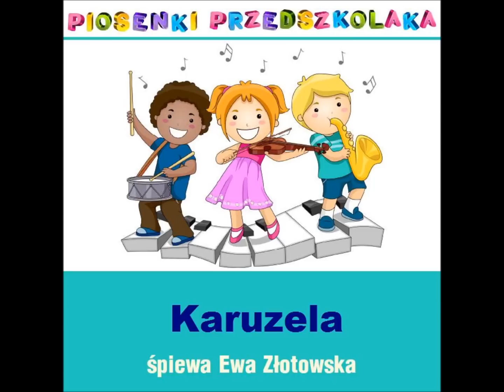Ewa Złotowska (Pszczółka Maja) - Karuzela - Piosenki Przedszkolaka